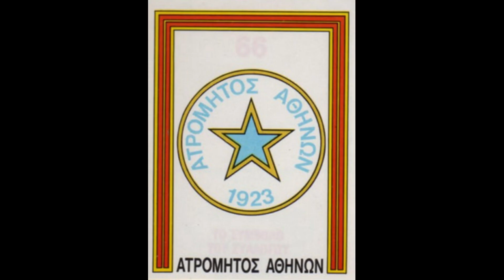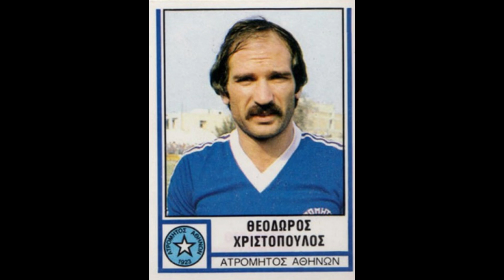STICKERS PANINI GREEK CHAMPIONSHIP 1981 ATROMITOS ATHENS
We present to you the Atromitos Athens Team for the Greek Championship Season 1980-81

Βίντεο με αυτοκόλλητα.
Σας παρουσιάζουμε την ομάδα του Ατρόμητου Αθηνών για τη σεζόν του Ελληνικού Πρωταθλήματος 1980-81
  Απόλαυσέ το!!